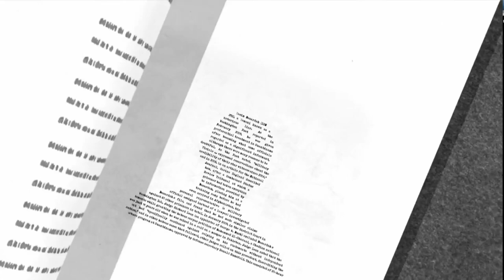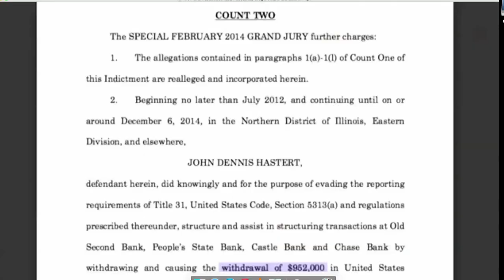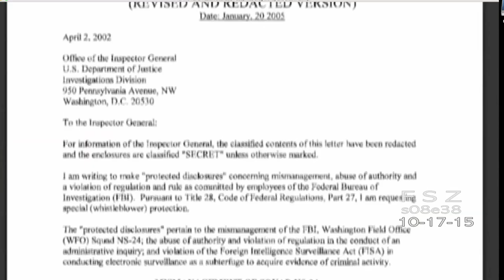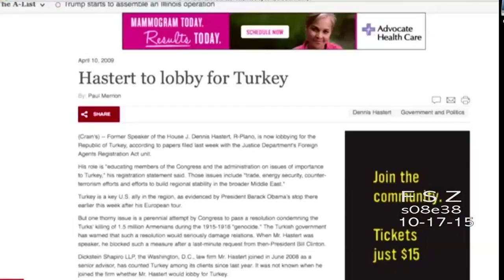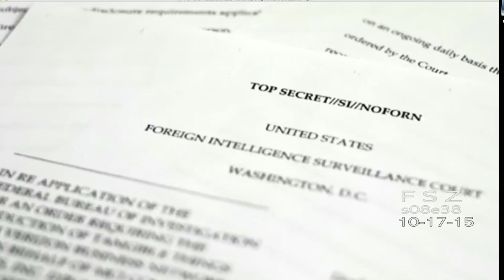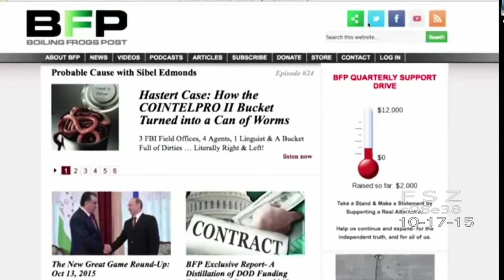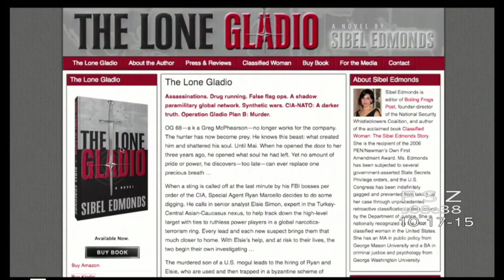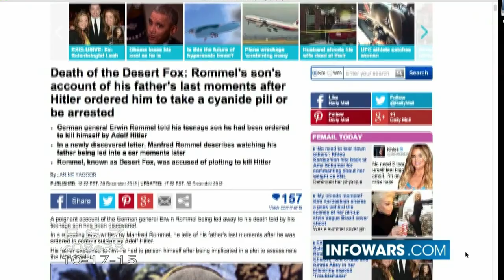FREE SPEECH ZONE s08e38 (10-17-15)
1)ACLU : 2 Psychologists drawn into torture
2)Aclu Sues 2 CIA Psychologist Contractors - Al Jezerra
3,4) James Corbett The Hasert Scandal Paedophilia, Drug Money, and Blackmail
5) Alex Jones Rant about Government taken over by Big Bank Money
6)Palestinians ‘Living Under Two Occupations’ Violence Spikes in the West Bank
7)CIA Whistleblowers Wife Asks Obama for Husbands Pardon